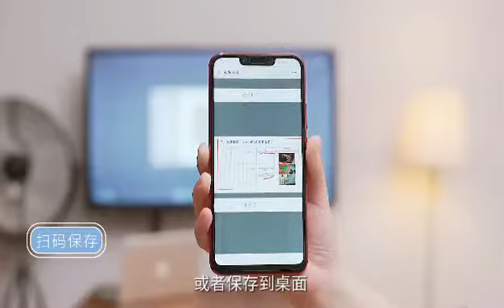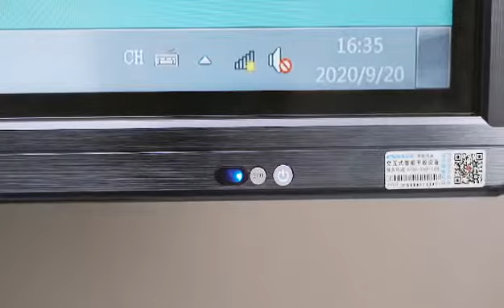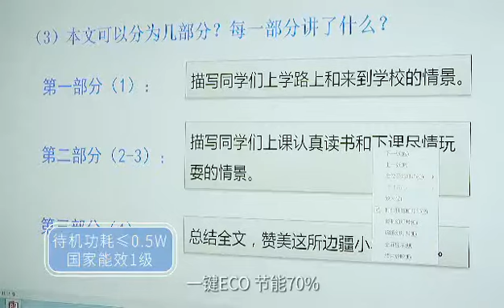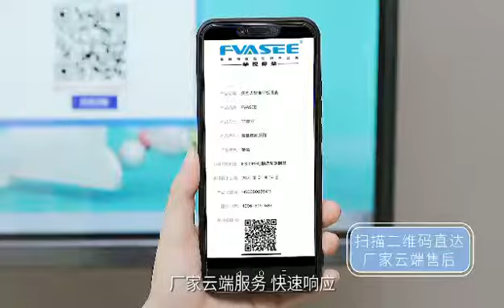All-in-one interactive display panel for conference education solution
What's the advantage of FVASEE interactive display panel?
Unique fasion smart design
Dual Android Window System optional
With touch functions
4K/1080 display optional
Split screen playback
Size from 55 to 110 inch
Long standby time

Widely used in schools, companies, banks, government centers, etc.